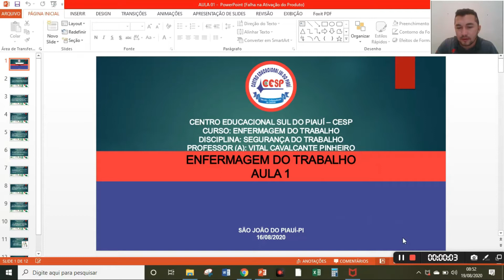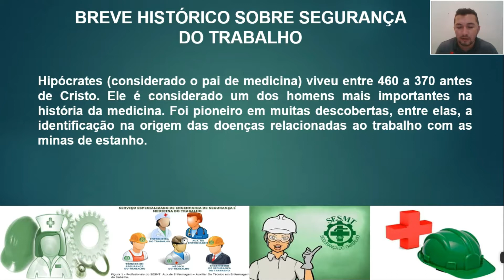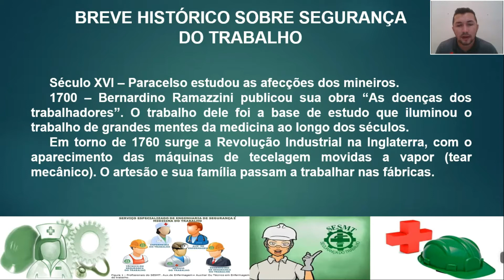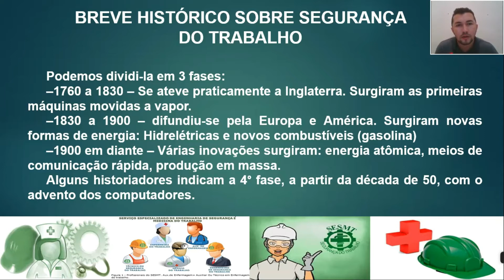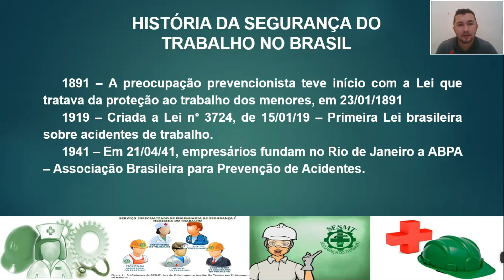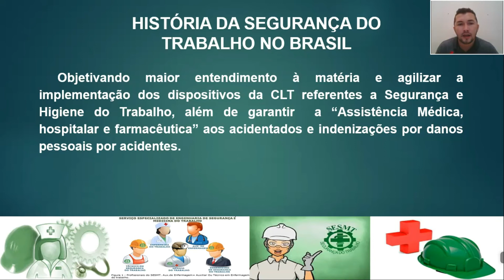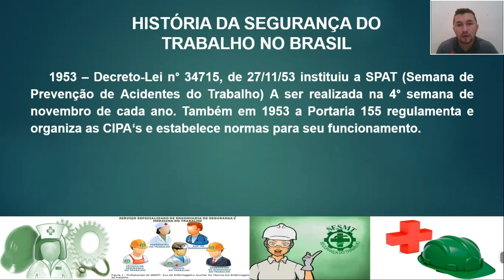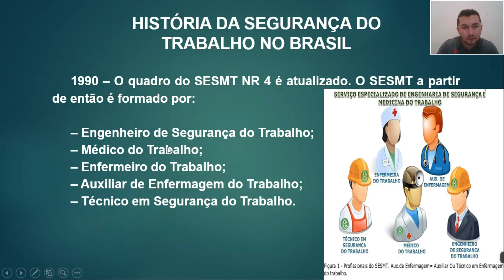AULA 01 - SEGURANÇA DO TRABALHO